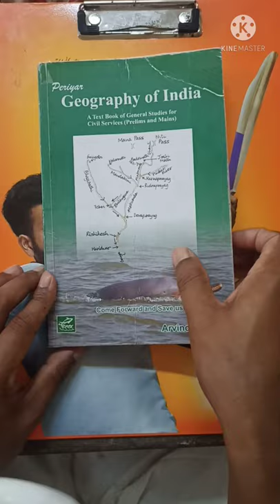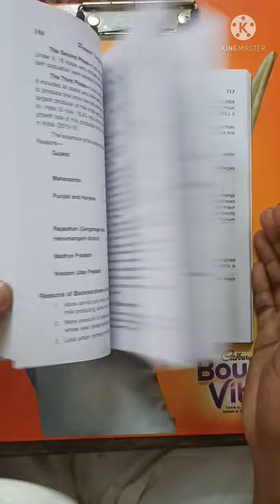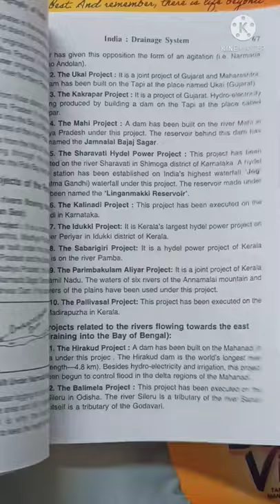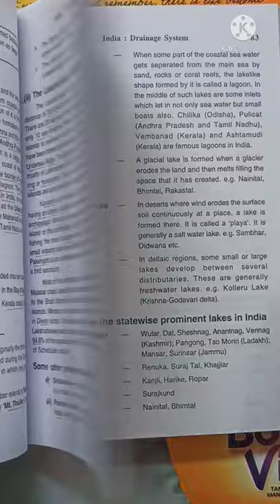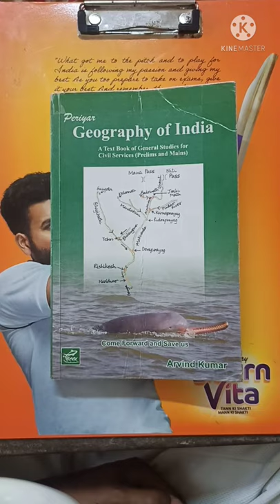Indian Geography Book Periyar Publication(Arvind Kumar)periyar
Periyar Publication(Arvind Kumar).